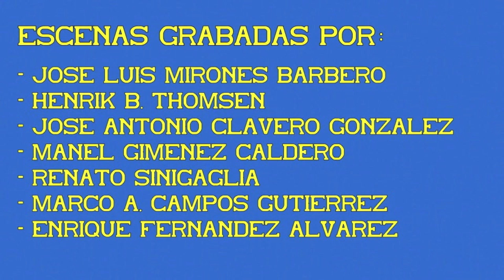Trenes Expresos Estrella llegando a la estación de Madrid Príncipe Pío. 01ª Parte.